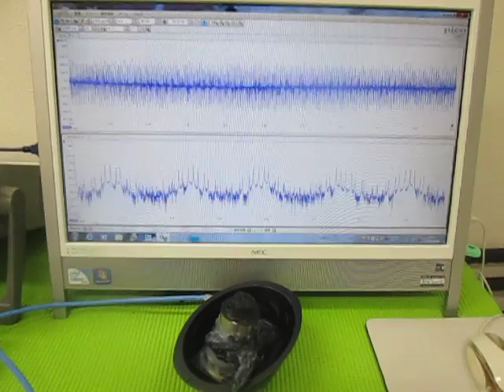超音波テスターによる、超音波伝搬状態の測定